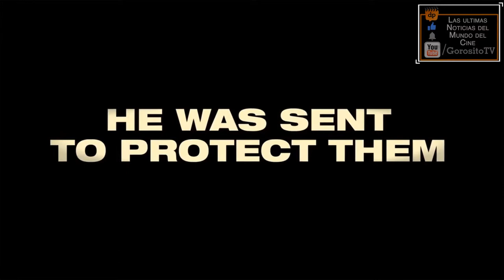PHARAOH’S WAR Trailer Subtitulado al Español - Mike Tyson / Desert Strike / Hamlet Pheroun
Titulo original: Pharaoh's War
Director: Raouf Abd El Aziz
Reparto: Mike Tyson, Hafþór Júlíus Björnsson, Ahmed Fahmy, Bayoumi Fouad, Muhammad Lutfi, Suzan Najm Aldeen, Ruby, Mahmoud Abdel-Moghni, Amr Saad, Mamdouh Elssbiay, Hamdi El-Mirghani, y Ramez Amir.
Sinopsis: Un ex militar conduce a un grupo de refugiados egipcios a través del desierto y debe protegerlos de un grupo de mercenarios.